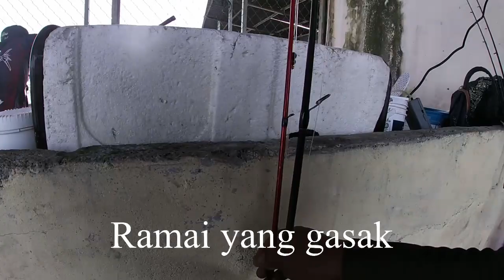KOLAM SEA LION 3A PESTA KERAPU. V-10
Kolam sea lion 3A menggadakan game pada hari sabtu 29/01/2022 spesial publik holyday, jenis ikan yg di lepas, kerapu, merah, siakap, MJ (kaci), jenahak dan ikan merah.
Paling banyak lepas ialah ikan kerapu bermacam-macam size.